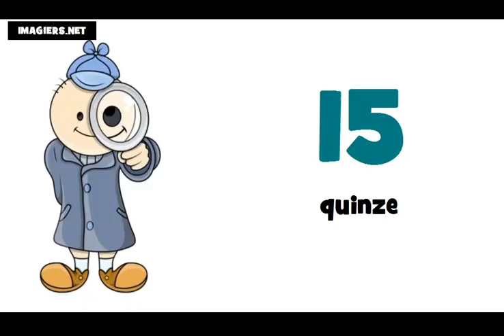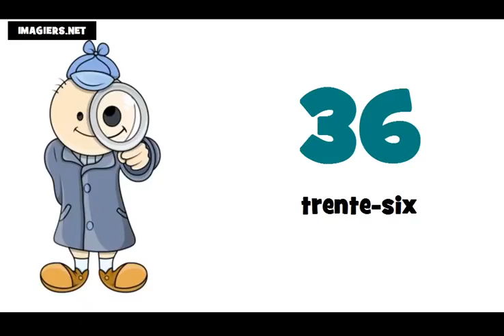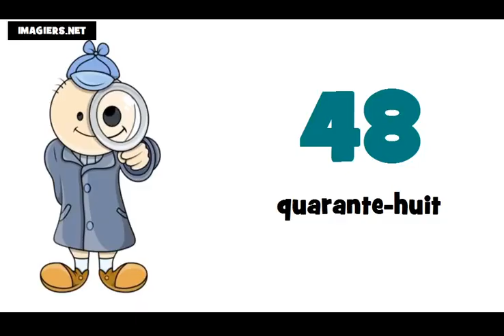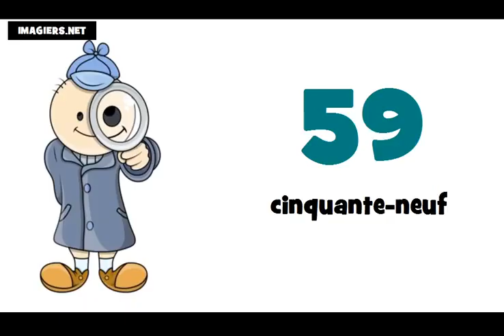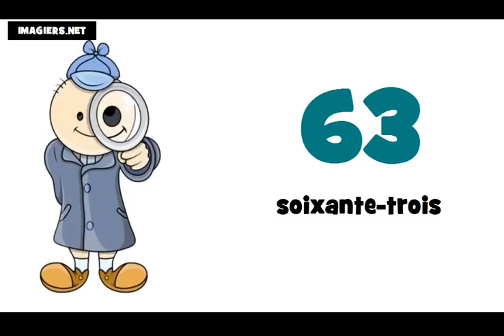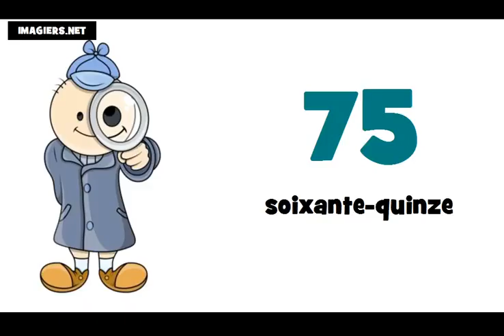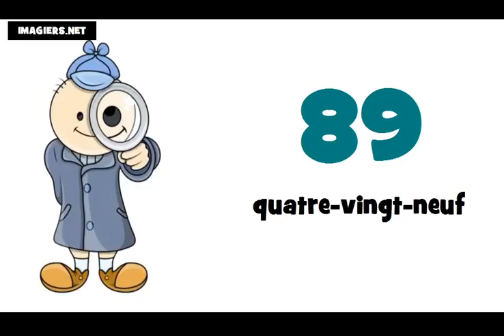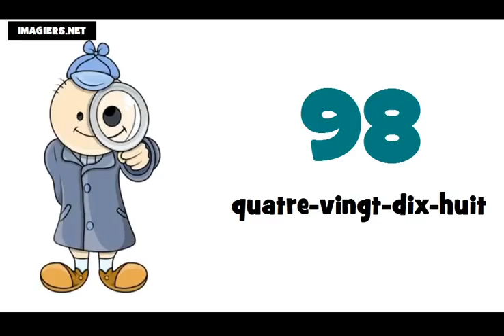Numeros em frances de 0 à 100